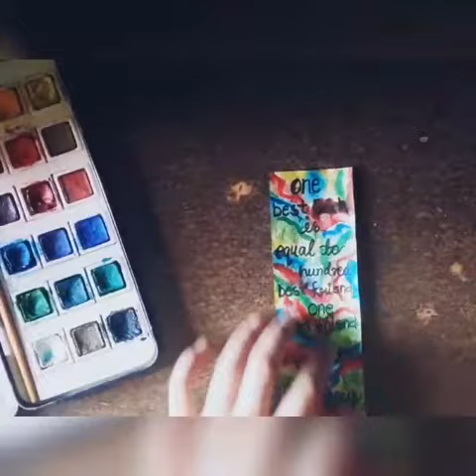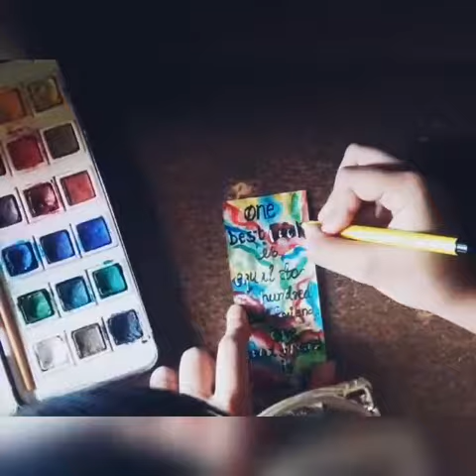2 EASY DIY BOOKMARK IDEAS//QUOTES OF DR. A.P.J. ABDUL KALAM// WATERCOLOUR//CRAFT TUTORIAL//priyanka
Thanks~